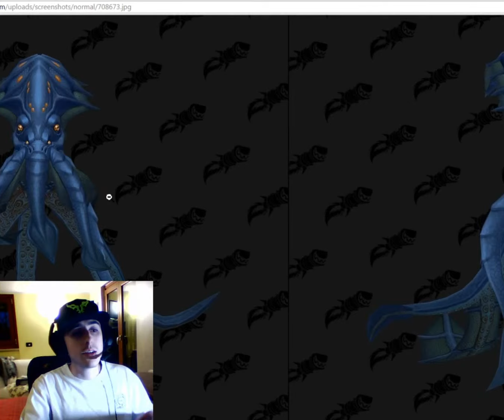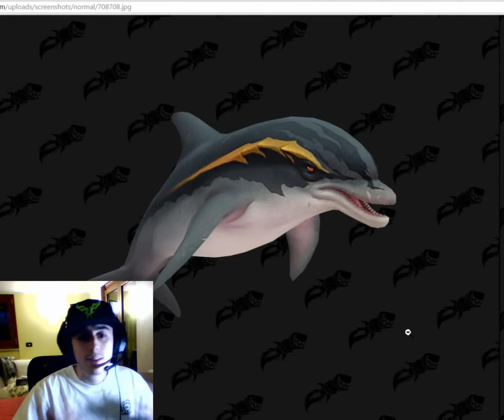Zandalari Druid Bear Form. So Good To Be True!!!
They said zandalari druid would not had dino forms and instead here they are. I have fallen in love with the bear form and i cant wait to se the cat one